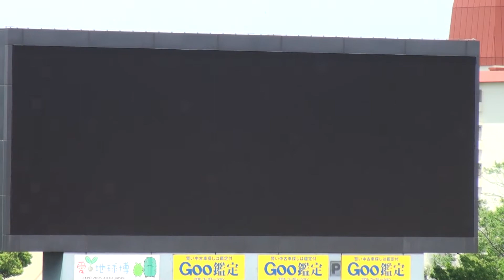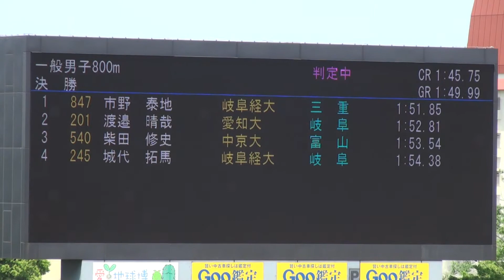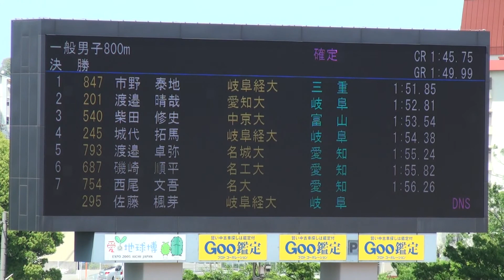2015年東海インカレ 男子800m決勝